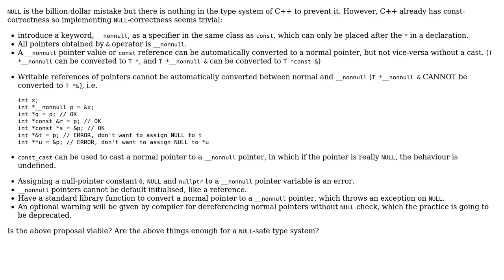Software Engineering: Is it possible to make nonnull become part of C++ type system?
With thanks & praise to God, and with thanks to the many people who have made this project possible! | Content (except music & images) licensed under CC BY-SA | Music | Images & others | With thanks to user Nicol Bolas user Michael Tsang and the Stack Exchange Network Trademarks are property of their respective owners. You are responsible for your own actions.